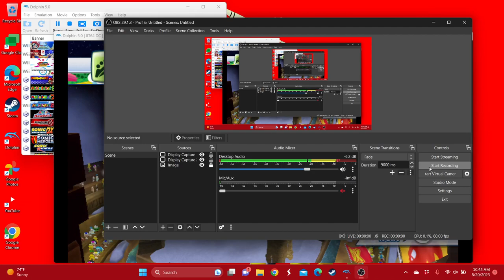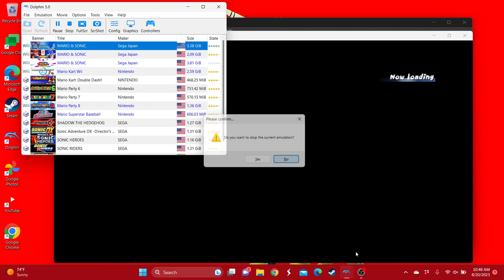Mario & Sonic at the Olympic Winter Games Dream Bobsleigh (Peach, Daisy, Amy & Blaze)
Requested by @tochie-ugorji2021 ​

For the Peach, Daisy, Amy and Blaze fans. @TaraTheSuperGamerGirl @fionlim7696 @PikoHammerSonicGirl @QueenOfPink717 @anthonynoto4318 @DaisyLoverBlooperHater @PrincessDaisyFanPage @TrulyPrincessDaisy @PRINCESS PEACH GAMEPLAYS AND REACTS @PRINCESS DAISY GAMEPLAYS AND REACTS @andrisaepul7621